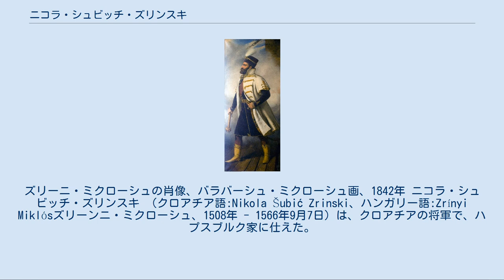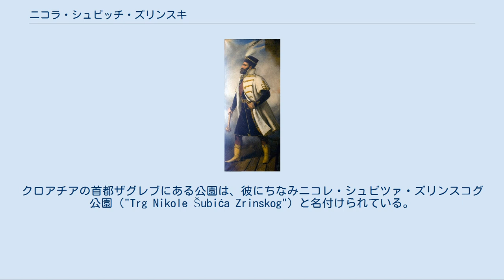ニコラ・シュビッチ・ズリンスキ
ズリーニ・ミクローシュの肖像、バラバーシュ・ミクローシュ画、1842年 ニコラ・シュビッチ・ズリンスキ （クロアチア語:Nikola Šubić Zrinski、ハンガリー語:Zrínyi Miklósズリーンニ・ミクローシュ、1508年 - 1566年9月7日）は、クロアチアの将軍で、ハプスブルク家に仕えた。
彼はクロアチア貴族ズリンスキ家の出身で、1542年から1556年までクロアチアのバン（総督に相当）であった。
 オトン・イヴェコヴィッチによるズリンスキ像 ニコラは、父ニコラと母イェレナ・カルロヴィッチ（後にクロアチアのバンとなるイヴァン・カルロヴィッチの姉妹）の子としてズリン村で生まれた。
彼は1529年の第一次ウィーン包囲で頭角を現し、1542年には400人のクロアチア兵と戦いに加わることで敗色濃厚であったペシュトから帝国軍を救った。
この働きのために彼はバンに任命された。
1542年、彼はソムリョの戦いでオスマン帝国軍と戦った。
 1543年、ニコラはカタリナ・フランコパン（スチェパン・フランコパン・オザリスキ伯の姉妹）と結婚し、彼女の持つ多くの所領を継承した。
彼女との間には多くの子供が生まれ、ニコラの後を継いだのはユーライ（Juraj）であった。
神聖ローマ皇帝フェルディナント1世は、ニコラにハンガリーとクロアチアに大きな資産を授けた。
そのために彼はクロアチア人有力者としてほとんどマジャル人と同格になっていった。
1556年、ニコラは対オスマン帝国との連戦に勝利し、バボーチャの戦いで絶頂期に達した。
 しかしクロアチア人たちは、ニコラがマジャル人のために戦っているから同胞をないがしろにしているという非難で、自分たちのバンを苦しめ、皇帝は同時期に彼から上クロアチアの職を奪った。
そしてニコラをクロアチア側を支援する目的で1万人の兵と送り込んだ。
その時、マジャル人は他国からの支援なしに孤立していた。
1563年、ハンガリー王として皇帝マクシミリアン2世が戴冠した際、ナダスディ・トマシュの死後空席となっていた、ハンガリーの宮宰という高位を獲得しようとかいのない望みを抱いて、ニコラは式典に3000人のクロアチアとマジャルの騎馬貴族の統領として出席した。
1564年に二度目の妻エヴァ・ロジュンベルク（ボヘミアの裕福な女性相続人）と再婚したすぐ後、彼は軍政国境地帯を守るために急いで南進し、セゲドでトルコ軍を敗退させた。
1566年8月5日から9月7日まで、彼の小部隊（2,300人）は、スレイマン1世自ら率いる90,000人ものトルコ軍に対して、シゲトヴァールの小さな要塞を英雄的に守り抜いた（シゲトヴァール包囲戦）。
戦闘は、絶望的な出撃の中のズリンスキや駐屯していた兵全員の戦死で幕を閉じた。
 ニコラ・シュビッチ・ズリンスキは、クロアチアのバンで詩人であったニコラ・ズリンスキ、その弟ペータル・ズリンスキの曾祖父にあたる。
兄のニコラ・ズリンスキはハンガリー語で叙事詩『シゲトの悲しみ』（Opsada Sigeta）を書き、その中で曾祖父ニコラを英雄として描き、ハンガリー文化の中での地位を固めた。
叙事詩を印刷したものが現在も残っており、ハンガリー文学の金字塔の一つとみなされている。
ニコラ・シュビッチ・ズリンスキは、クロアチアとハンガリー両国で国民的英雄とされている。
クロアチアの首都ザグレブにある公園は、彼にちなみニコレ・シュビツァ・ズリンスコグ公園（"Trg Nikole Šubića Zrinskog"）と名付けられている。